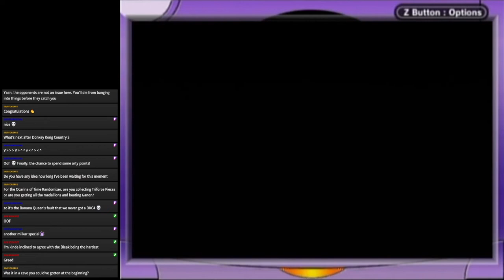Donkey Kong Country 3 (GBA) Hard Mode Final Stream: KIDDY KONG IS TOO FAT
Kiddy Kong has like twice as big of a hitbox as Dixie, and it's awful. And yet he saves the world anyways...